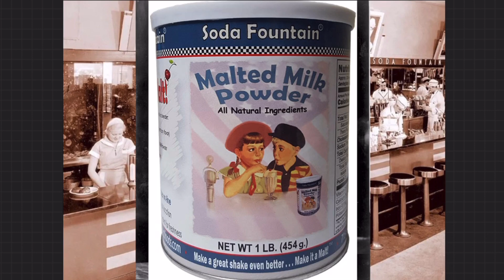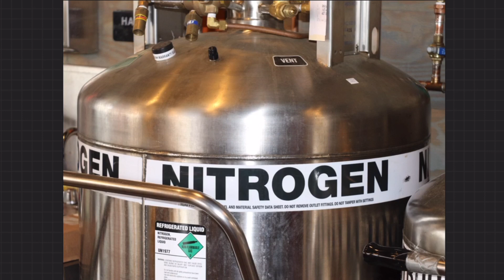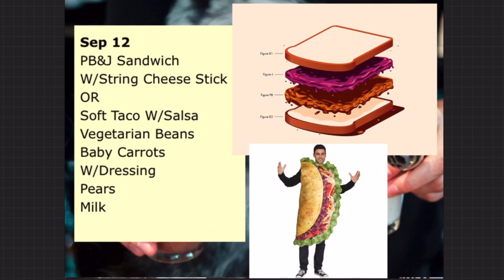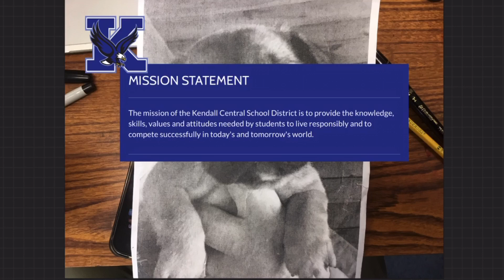September 12th announcement